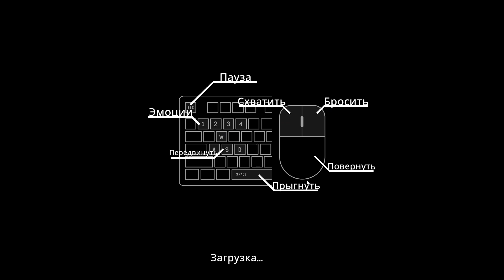ИГРАЮ ЗА РУКУ ИЗ УЭНСДЕЙ! Super Adventure Hand